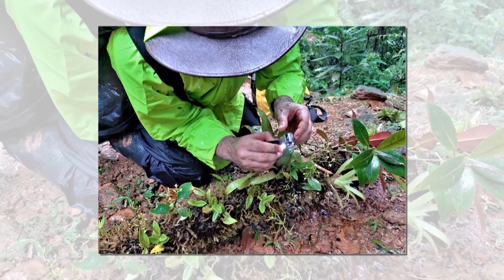Proponen turismo de observación de epífitas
Ya sabemos que en Colombia somos potencia en aviturismo pero, ¿y si les dijéramos qué también podemos hacer turismo de observación de plantas? La explicación en la siguiente nota…